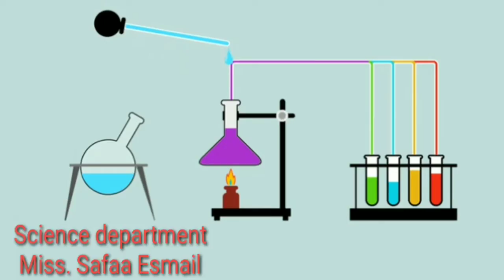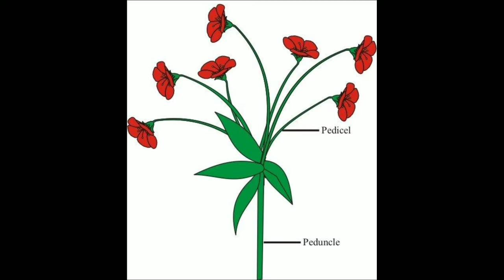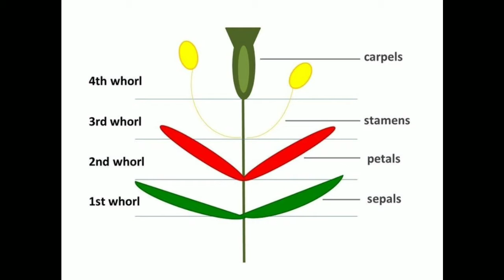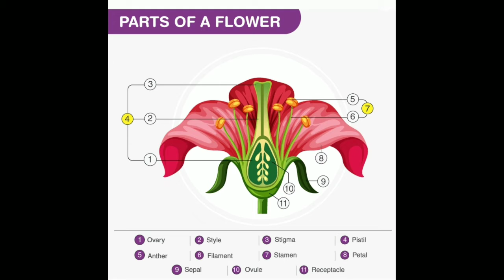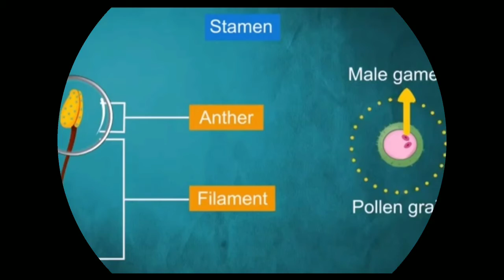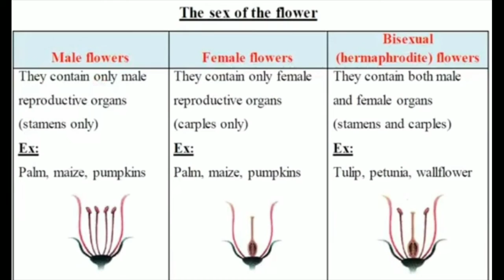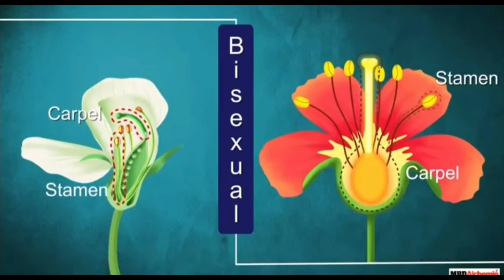reproduction in flowering plants part 1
mrs.Safaa Esmail 💞